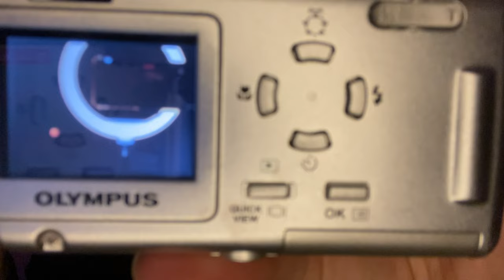[ASMR] FAST photoshoot (light triggers, follow my instructions)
💚Hello! Here´s a quick photoshoot. I hope you like it!

I almost wanted to add a counter for all the times I say "yes" in the video haha! I need to expand my English vocabulary a bit, but making videos in english is a good practice :) anyway, I hope you are doing great 💚